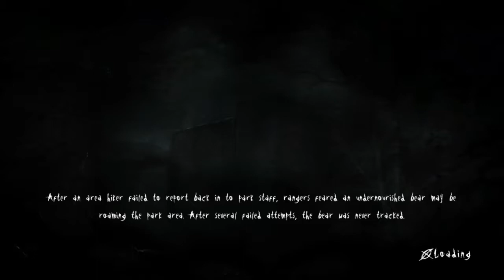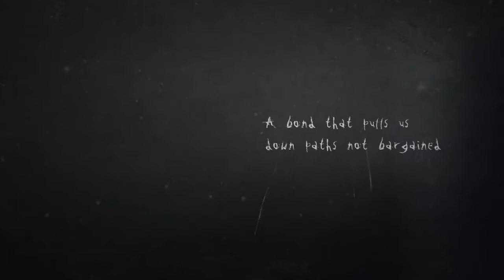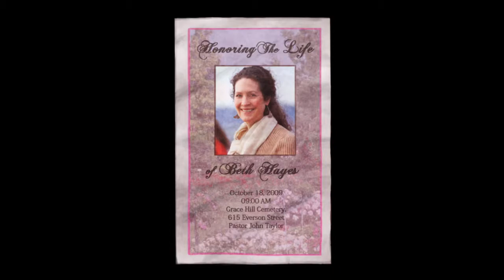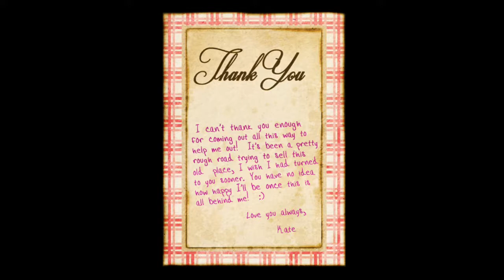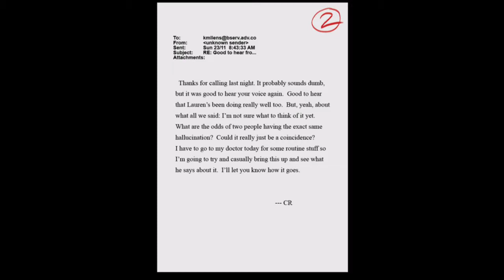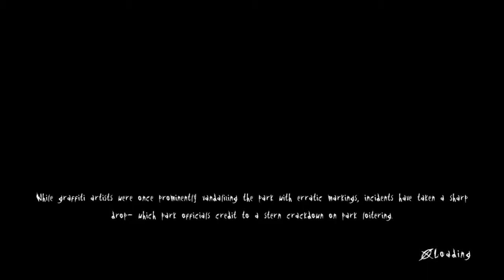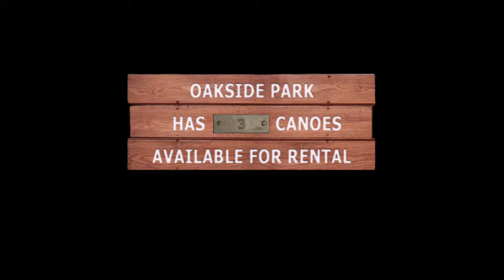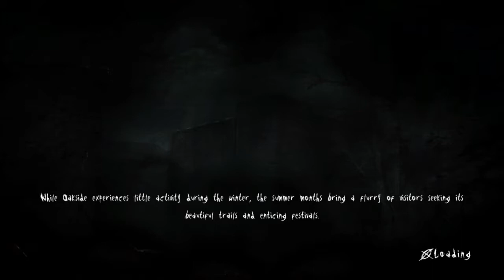Slender: The Arrival FT HAZE, Vexxy, And Quezii HelpVexx (Part 1)